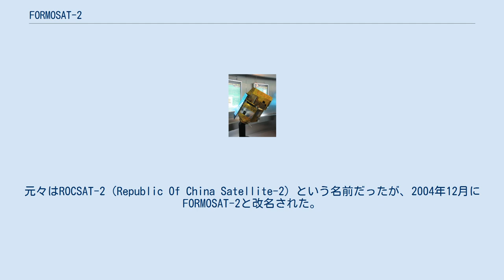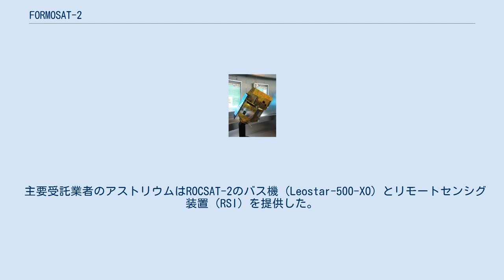FORMOSAT-2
FORMOSAT-2 (フォルモサ衛星2号/フォルモサット2、中国語:福爾摩沙衛星二號) は台湾二機目の高解像度地球観測衛星。
国家宇宙計画局（NSPO，現：台湾国家宇宙センター）によって開発された初のリモートセンシング衛星である。
 2004年5月19日にアメリカのヴァンデンバーグ空軍基地からトーラスXLによって打ち上げられた。
2004年7月4日より撮影ミッションを開始する。
元々はROCSAT-2（Republic Of China Satellite-2）という名前だったが、2004年12月にFORMOSAT-2と改名された。
開発費用は4.7百万台湾ドル。
 FORMOSAT-2は民間のニーズを満たすため、台湾島とその周辺海域を準リアルタイムでリモートセンシングする。
集められたデータは自然災害の評価や、農業応用、都市計画戦略、環境監視、海洋監視に用いられる。
解像度は多波長で8m、パンクロで2m。
撮影された画像はSpot Imageで利用できる。
 主要受託業者のアストリウムはROCSAT-2のバス機（Leostar-500-XO）とリモートセンシグ装置（RSI）を提供した。
 映像処理システム(IPS)はNSPOが独自に開発した。
 リモートセンシングのほかにも、レッドスプライトや大気光といった自然現象の科学観測を行った。